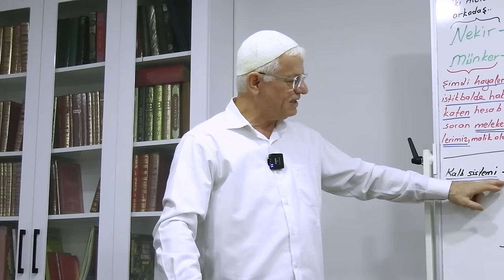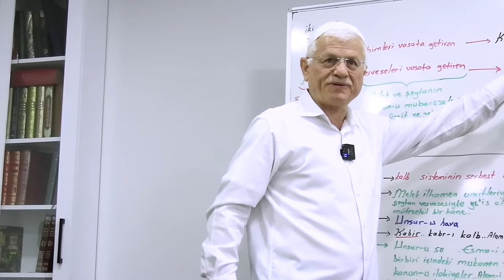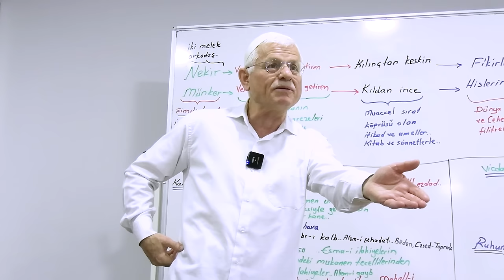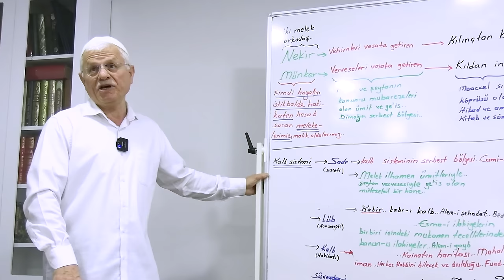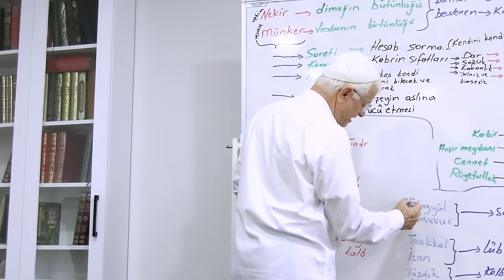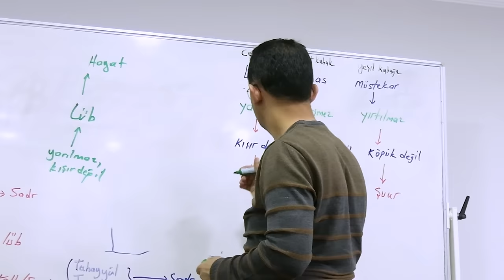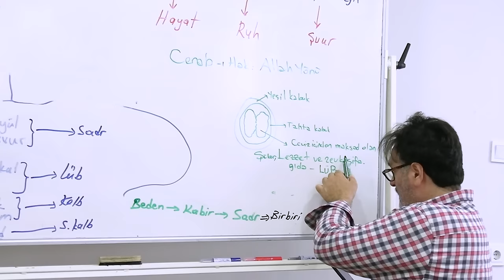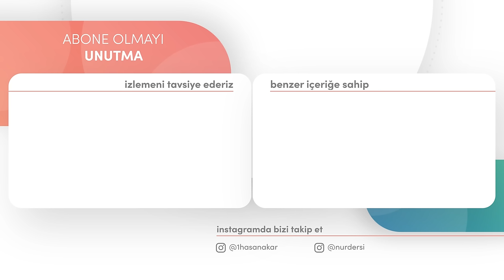MADDE LÜB DEĞİL! | DİMAĞ-271 KALB-8